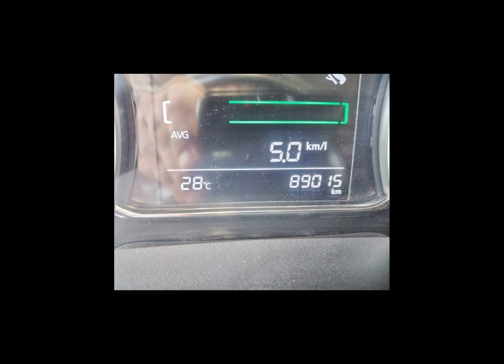Carros da NISSAN | SENTRA, GRAND LIVINA, VERSA - 20/03/22 [Links na Descrição]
Ofertas dos melhores carros  NISSAN pra vocês

NISSAN/SENTRA 2.0 S 16V
Ano: 2014/2014

NISSAN/GRAND LIVINA 1.8 SL 16V
Ano: 2010/2010

NISSAN/VERSA 1.6 16V FLEXSTART SV
Ano: 2017/2017

 NISSAN em São Bernardo do Campo/SP
 NISSAN em São Paulo/SP

carros, carros à venda, ofertas de carros, ofertas nissan, nissan, frontier, kicks, versa, livina, grand livina, march, pathfinder, patrol, gt-r, sentra, skyline, x-terra